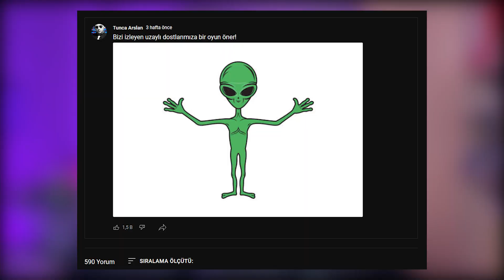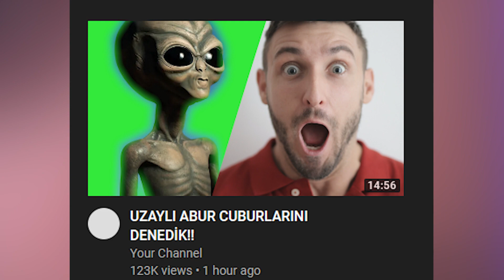Bu video uzaylılar için yapıldı.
Bizi izleyen uzaylı kardeşlerimize oyunlar önerdik...